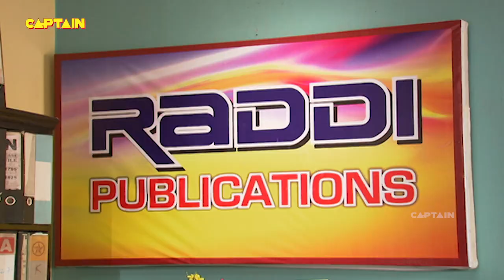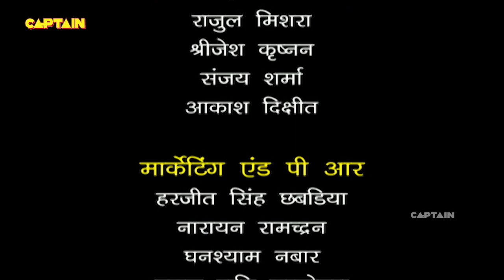पुलिस चौकी में मिस चौटाला को मिली है नवरत्न टीम | F.I.R. | Ep 1267 | Full Episode